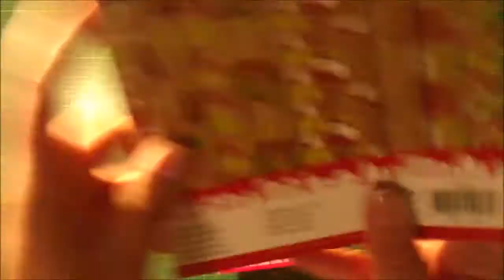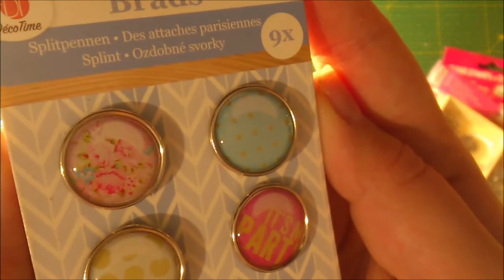Paczka z... Na zakupach - przydasie z Holandii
Zapraszam Was na krótki filmik z zakupami z grupy prowadzonej przez p. Anetę Mol "Na zakupach -przydasie z Holandii", a to link do grupy